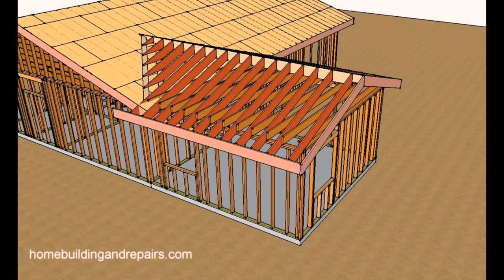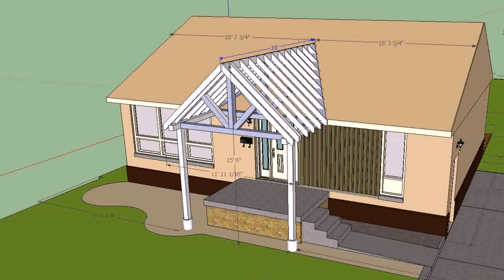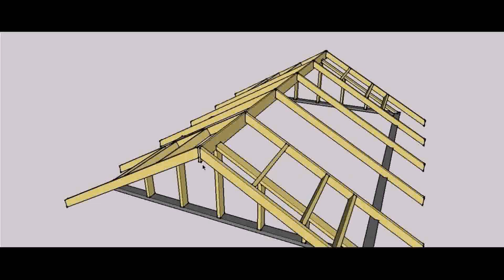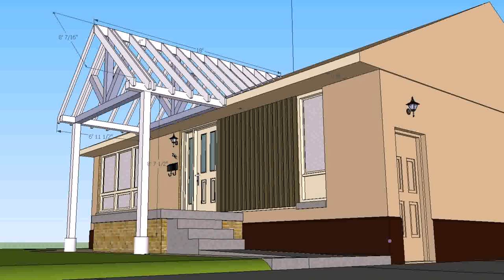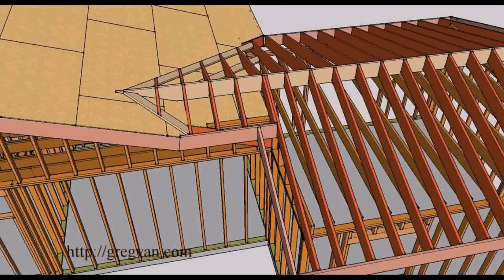How To Build A Gable Roof Patio Cover